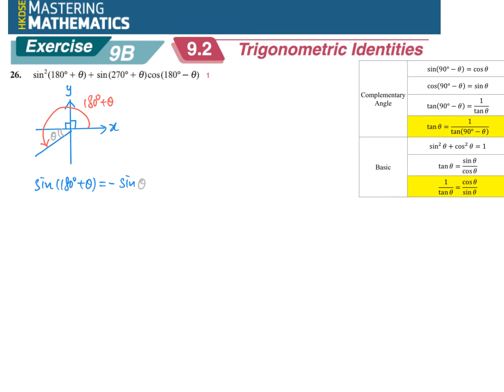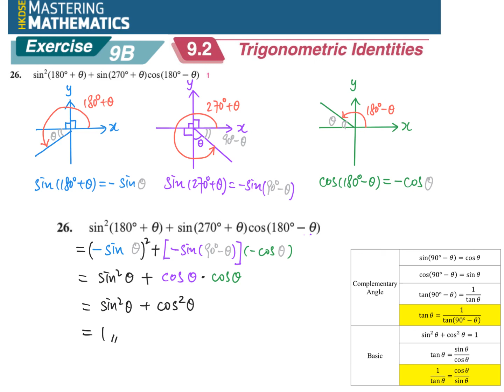S4 Mastering Math Ex 9B Q26 Trigonometric Identities